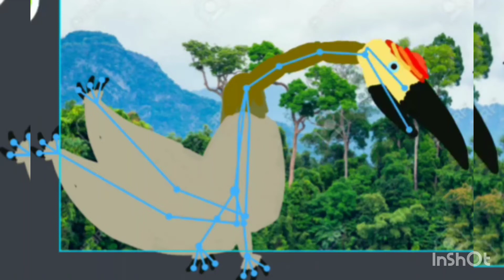quetzalcualus antigo/old quetzalcualus